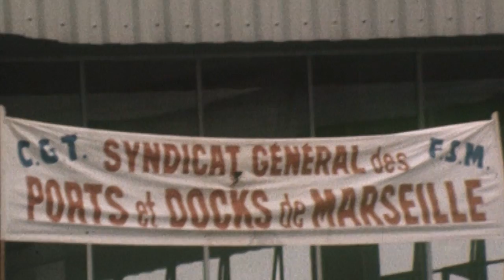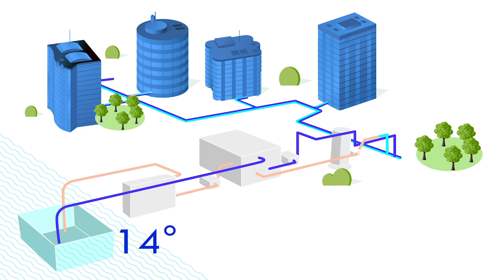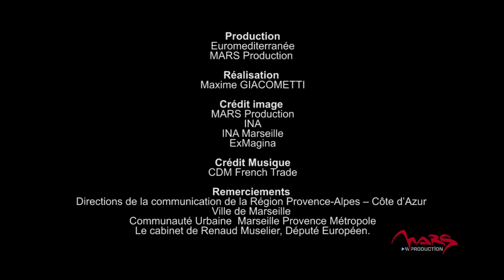Euroméditerranée - 1995-2015 20 ans d'avance